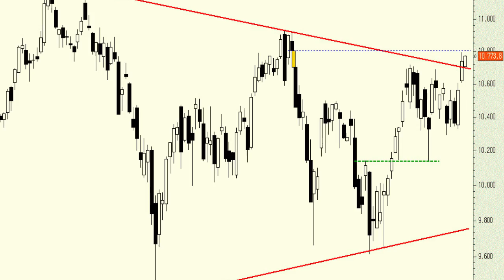Vídeo análisis técnico del Ibex 35